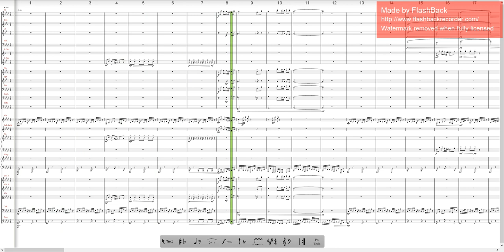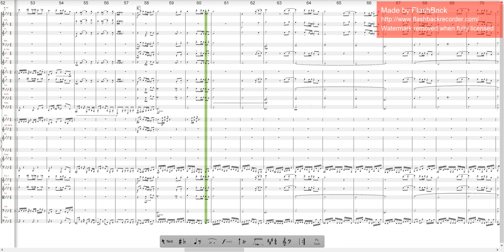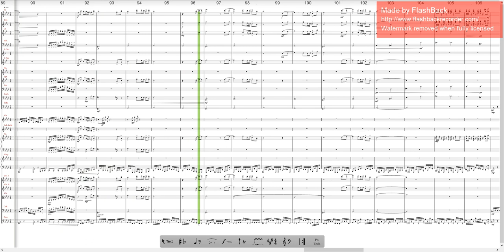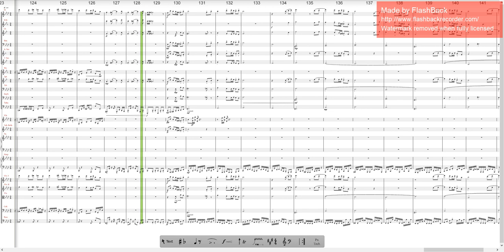Undertale: Heartache (Orchestra)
This was a commissioned work. Percussion tracks are hidden in favour of being able to see the score a little better. Damn compression. Also, sorry for the ugly watermark, I'm poor lol. But I wanted to do another score video since those got way more views. Original music by Toby Fox. PDF available upon request.